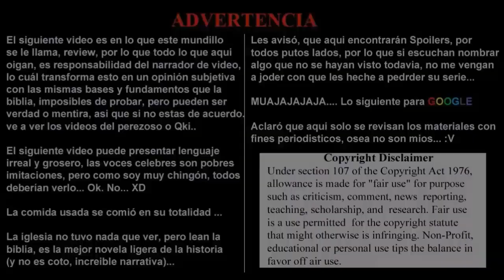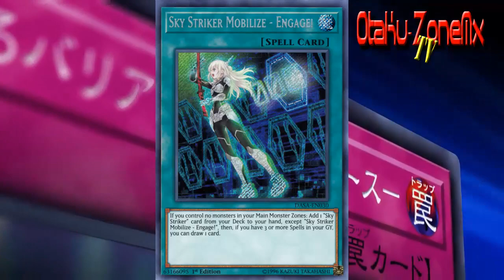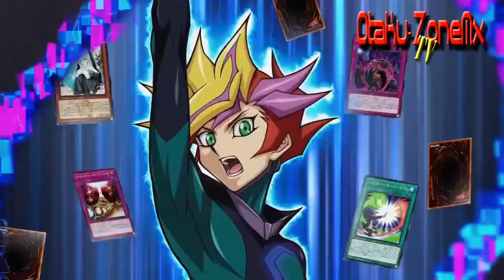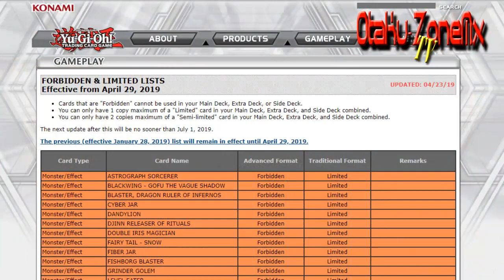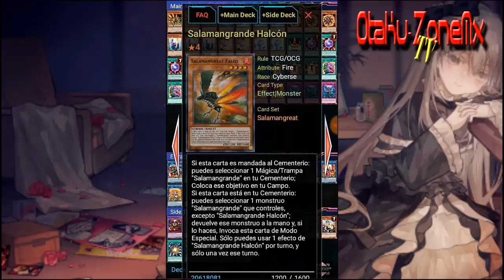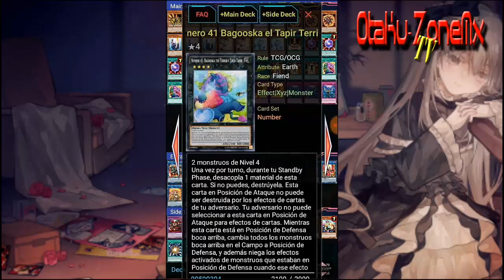Yu-Gi-Oh! World Championship 2019: ¡¡¡Salamangreat Campeón Mundial!!!.- TCG, YU-GI-OH!, Reporte 008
Llegamos al final de la temporada competitiva de Yu-Gi-Oh! Trading Card Game, en su ciclo 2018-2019, coronando a un nuevo campeón del mundo en Berlin, Alemania.

Así que toca analizar brevemente, circunstancias, camino, resultados y como se suscitó el evento.

Eso sin contar, un pequeño checklist del deck del nuevo monarca del mundo, Kosaka Kouki, y su poderoso deck SALAMANGRANDE.

Pasemos al desmadre, que hay muchas cosas por analizar.

CAMPEONES DEL EVENTO:

🏆Kouki Kosaka, ganador del Evento Principal de JCC
🏆Shuhei Kobayashi, ganador del Evento Duel Links
🏆Shang en Sun, ganador del Evento Dragon Duel

Nuevo agregado

Myanimelist

Otaku-ZoneMx Project

The Blogs